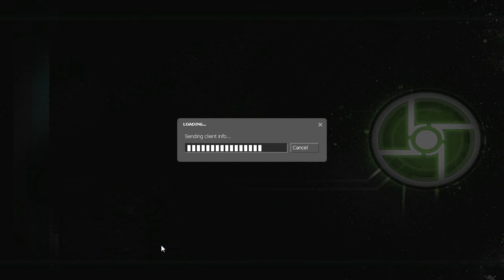Team EscaPlays: Half-Life 2 - Synergy [Episode 7: Film Noir and Gravity Derpery]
In this episode, a lighting glitch calls for some creative editing, and the Threemen tear Black Mesa East asunder with their presence just as the Combine raid the place...